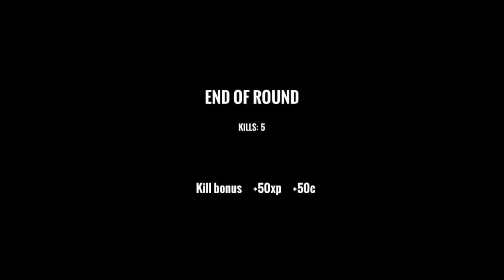I had him